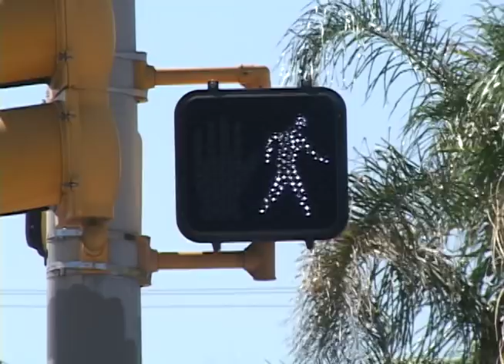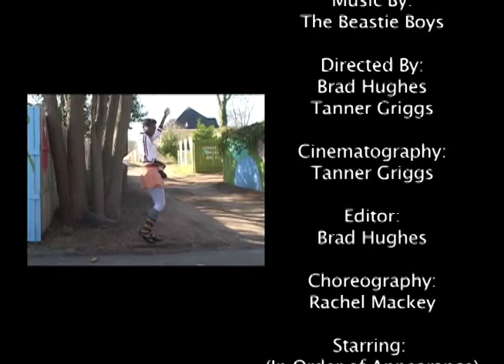"Groove Holmes" by The Beastie Boys (Higher Quality)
A revamped higher quality version...

A music video directed by Brad Hughes and Tanner Griggs for an RTF 366K project. This was an exciting project and feels like my best to date. We were blessed to have the wonderful Rachel Mackey for choreography and we just ran with the beat and let it all flow. Groove out and enjoy!
Starring: Rachel Mackey, Wendell Williams II, Melissa Rojas, & Cory Williams